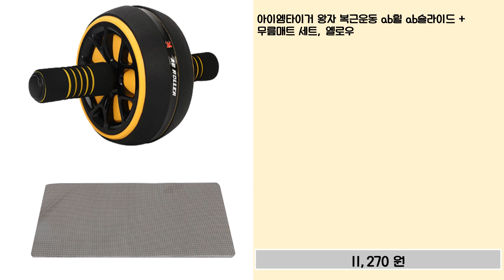임병장이 추천하는 ab슬라이드 추천 TOP 10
✨✨✨✨ ab슬라이드 추천 TOP 10 ✨✨✨✨

✨✨✨✨ ab슬라이드 롤아웃 무소음 자동 복근운동기구 에이비 슬라이더 푸쉬업바, GP악마바디세트 (AB슬라이드 푸쉬업바)

✨✨✨✨ Main work AB 슬라이드 + 무릎패드

✨✨✨✨ Mainwork AB 슬라이드 3in1+프리미엄 무릎패드

✨✨✨✨ 플레시 ab슬라이드 롤아웃 휠 피지컬 뱃살 빼는 코어 운동기구 복부

✨✨✨✨ DS 무소음 AB슬라이드 복근 다이어트 남녀공용

✨✨✨✨ NEW 벌쓰 무소음 AB슬라이드 파워휠 복근운동기구 뱃살 하루15분 홈트, 그레이(02)

✨✨✨✨ FIABLE 부상방지 AB슬라이드 프로세트

✨✨✨✨ 아이엠타이거 왕자 복근운동 ab휠 ab슬라이드 + 무릎매트 세트, 옐로우

✨✨✨✨ 핏땀눈물 AB슬라이드 무소음 논슬립 + 확장 무릎패드 전원 증정

✨✨✨✨ 밸런스파워 피지컬 킹 AB슬라이더 리바운드 저소음 복부 전신 복근운동기구 허벅지 코어